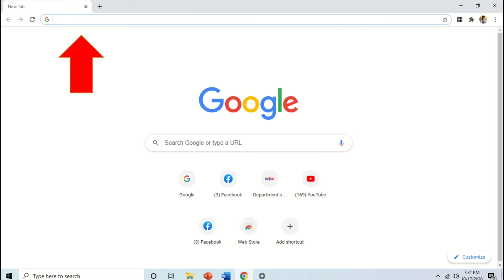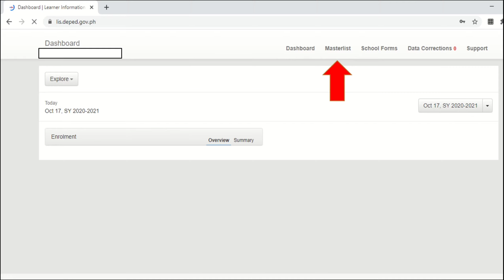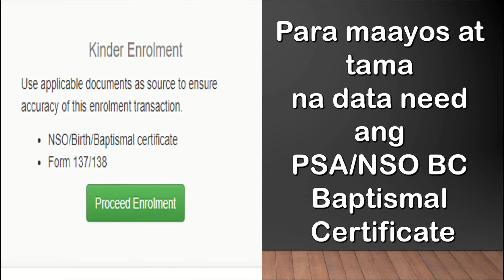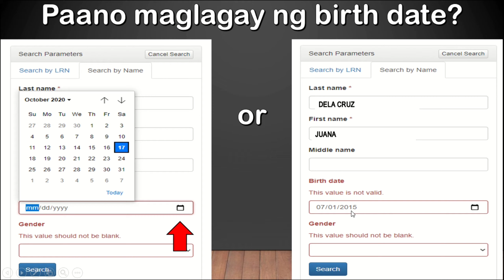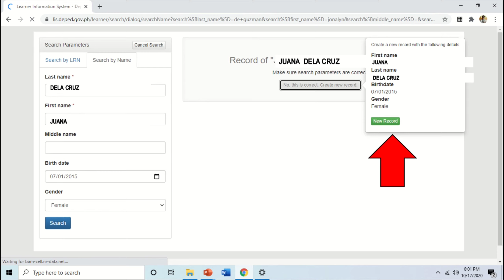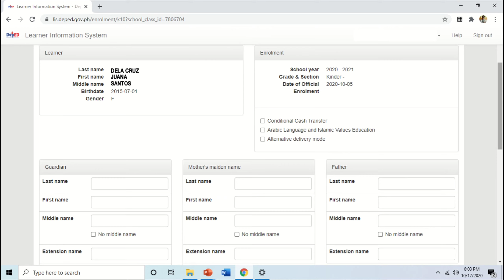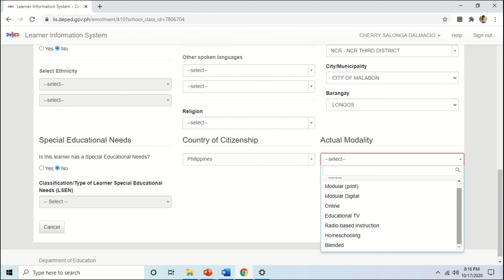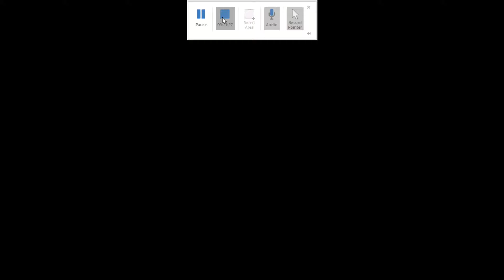How to enrol Kinder Learners in LIS l Paano mag-enrol ng kinder sa LIS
guide for kinder teachers on how to enroll learners from their class.